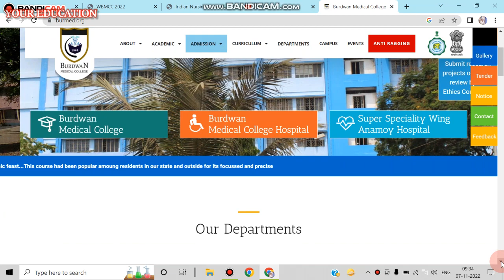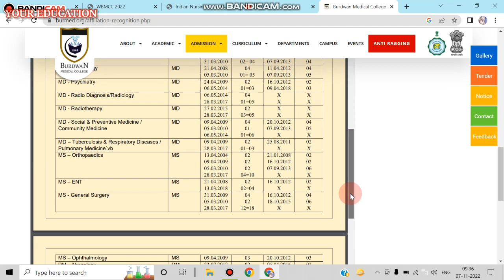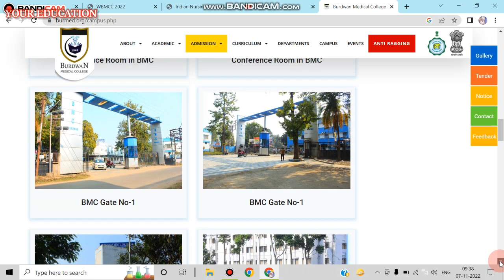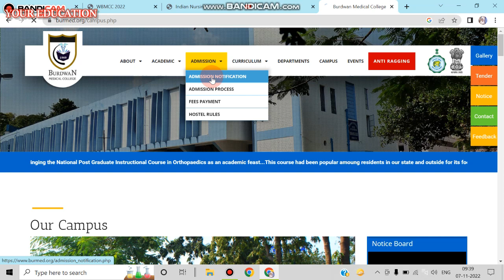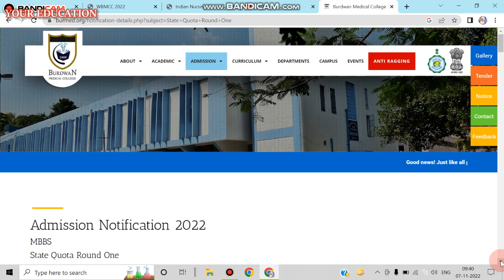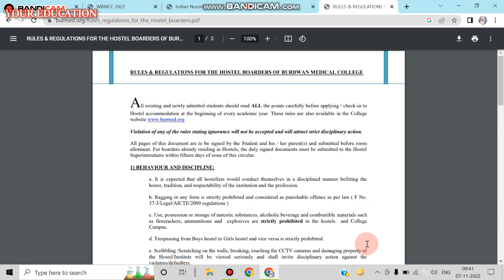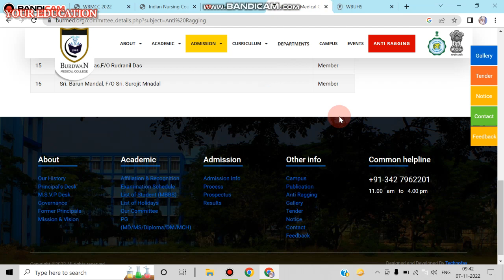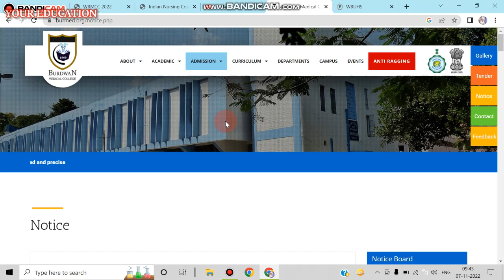BURDWAN MEDICAL COLLEGE & HOSPITAL 2022 FULL DETAILS IN BENGALI.